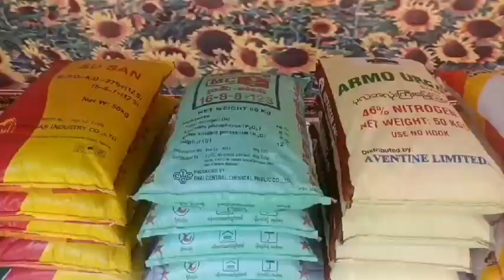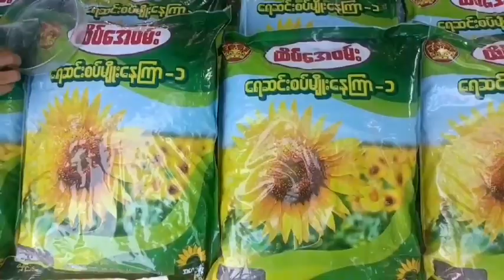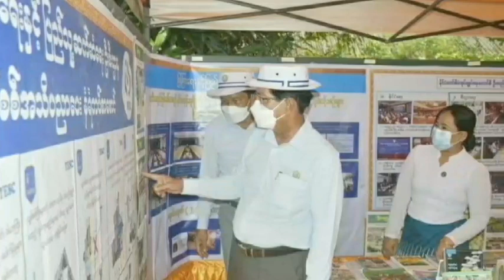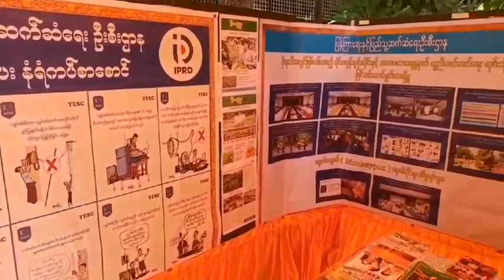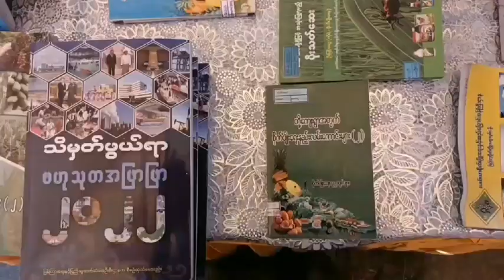နေကြာသီးနှံစိုက်ပျိုးမည့် တောင်သူများထံ နေကြာသီးနှံမျိုးစေ့အိတ်များနှင့်မြေဩဇာအိတ်များ ဖြန့်ဖြူး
နေကြာသီးနှံစိုက်ပျိုးမည့် တောင်သူများထံ ရေဆင်း(၁)စပ်မျိုး နေကြာသီးနှံမျိုးစေ့ အိတ်များနှင့် သွင်းအားစုမြေဩဇာအိတ်များ ဖြန့်ဖြူးခြင်းအခမ်းအနား
သန်လျင် အောက်တိုဘာ ၂၂
သန်လျင်ပြန်/ဆက်